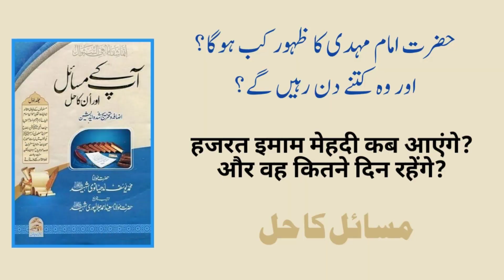Hazrat Imam Mehdi ka zahoor | Imam Mahdi | Aapke Masail aur unka Hal | IAB Studio